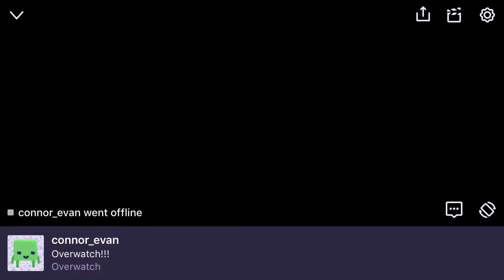*Emotional Overwatch gameplay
Today i am playing 8 player FFA in overwatch and i lose sadly